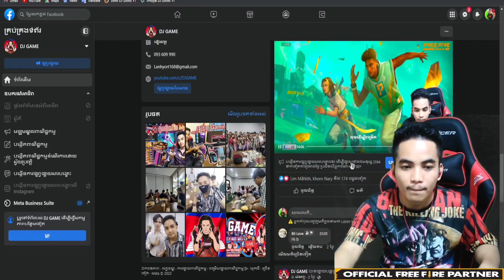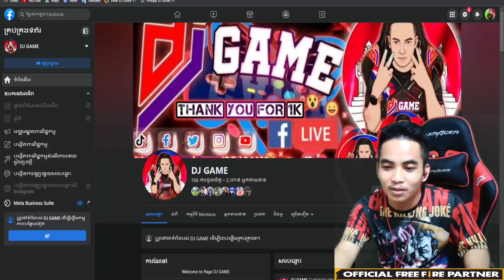Free Fire ចាប់សត្វចេញថ្មី ស្ទាយថ្មីអេមខប់ៗ | New Event Cosmic Drachen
បើបងប្អូនហ្វេនៗទាំងអស់គ្នាចង់និយាយលេងផ្ទាល់ជាខ្ញុំ DJ GAME
នេះជាផេកឡាយ Free Fire ជារាងរាល់ថ្ងៃ 👇😉

បើសិនបងប្អូនចង់ដាក់ពេជ្រ Free Fire សុវត្ថិភាព 100% 😊
សូមទំនាក់ទំនងមកកាន់ Facebook LANH YORT 👇👇

សូមអរគុណសម្រាប់ការទស្សនា Video មួយនេះដល់ចប់
សួស្ដីបងប្អូនហ្វេនៗទាំងអស់គ្នា ខ្ញុំបាទ DJ GAME ✅🎯🎮
ឆានែលរបស់ខ្ញុំបង្កើតឡើងសម្រាប់ចែករំលែក
1. ពត៌មាន​ថ្មីៗសម្រាប់ហ្គេម Free Fire
2. បង្រៀន​យករបស់ Free Fire
3. ប្រាប់ពីរបៀបលេងយក Event ថ្មី
4. អ្វីទាំងអស់ដែលនៅក្នុង Free Fire
5. មាន Video បាញ់ហ្គេមបែបសប្បាយៗ ✅😘

បើសិនជាបងប្អូនហ្វេនៗចូលចិត្តពេញចិត្ត ឆានែលខ្ញុំបាទ!
ពេលខ្ញុំផុស Video ថ្មីៗបងប្អូនហ្វេនៗនឹងឃើញមុនគេ. ។
បើសិនជាបងប្អូនចង់លក់ ឬ ទិញហេរ៉ូ Free Fire 😊
សូមទំនាក់ទំនងមកកាន់ Page DJ GAME SHOP 👇👇

Welcome to Chhanel DJ GAME I Love My Fan all
I played so many awesome gameplays on this channel included Garena Free Fire Game

i'm DJ GAME
Youtube Name: DJ GAME
Facebook Page Name: DJ GAME
Fcebook Name: LANH YORT
Instagram Name: DJ GAME
Tik Tok Name: DJ GAME